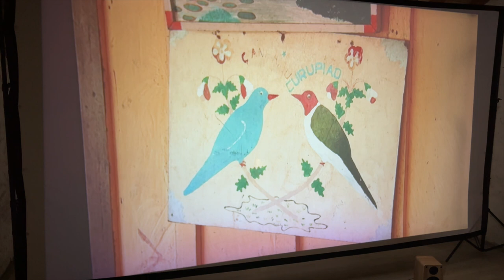Documentary Filmmaker Max Pugh- Talks on 'Nothing will ever stop the music'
Max Pugh shares about his contemplation of impermanence through his video installation work "Nothing will ever stop the music" made in 2022 after the pandemic. Max Pugh is a filmmaker with a diverse and accomplished background. He's known for his work in both documentary and fiction film, and has garnered international recognition for his collaborations with composer Michael Nyman on video art and installations.

The Life Itself exhibition was curated by Sylvie Barbier for a second renaissance.